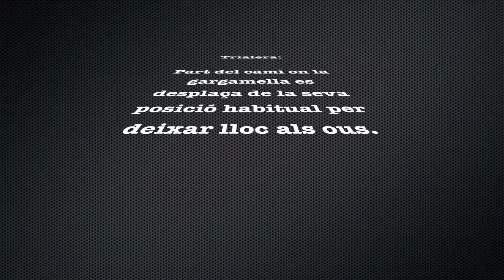Trialeres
Trialera a Puiggraciós. I baixada per nous corriols cap a la Garriga.
Trialera: part del camí on la gargamella deixa la seva posició habitual per deixar lloc als ous.